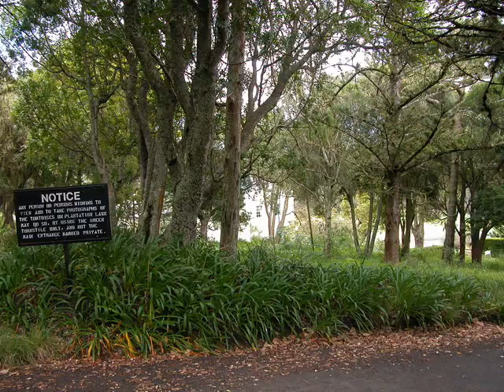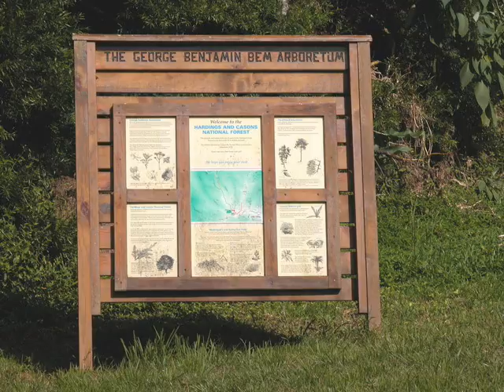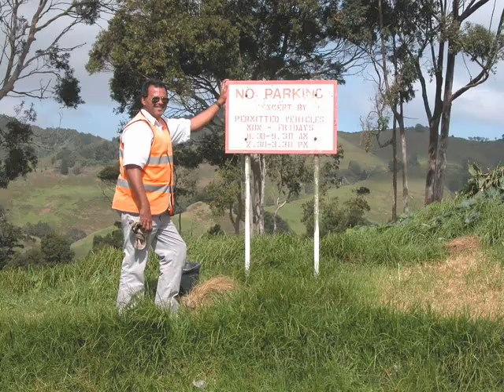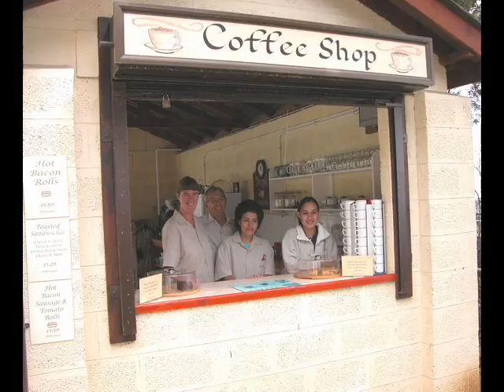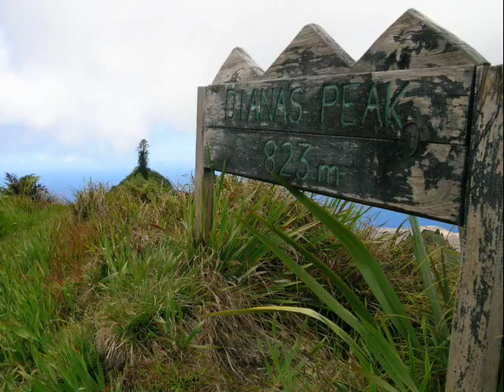A postcard from Saint Helena